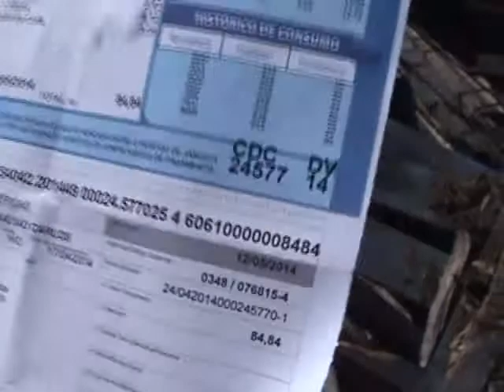Imagens Relógio girando com ar e conta d'água alta